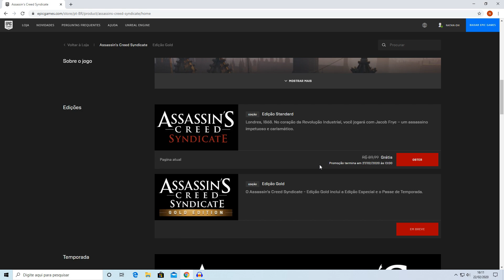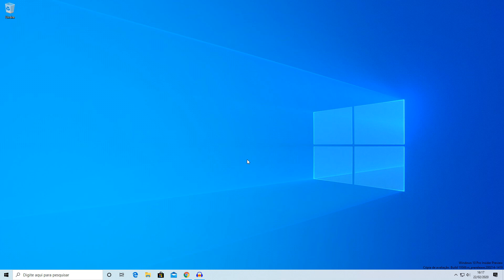Assassin's Creed Syndicate está gratuito na Epic Games por tempo limitado